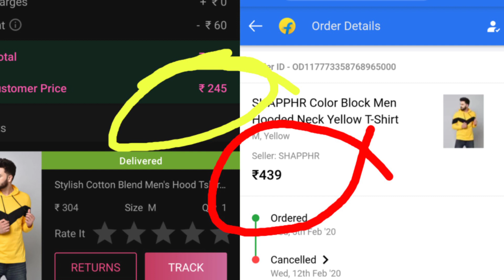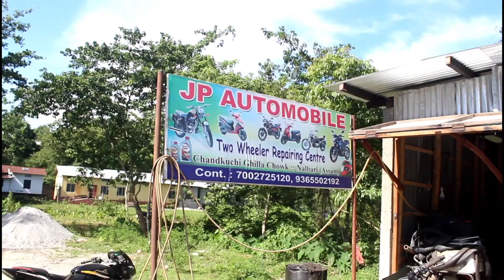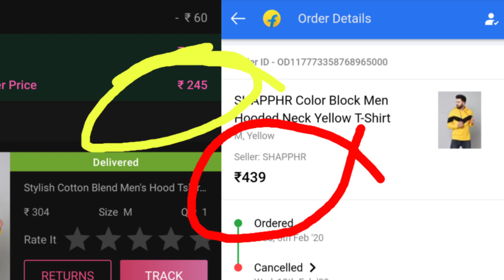Premr Xudhoroni . প্ৰেমৰ শুধৰণি . Assamese short film . Moonmasti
New Assamese short film
Premr Xudhoroni
Binod